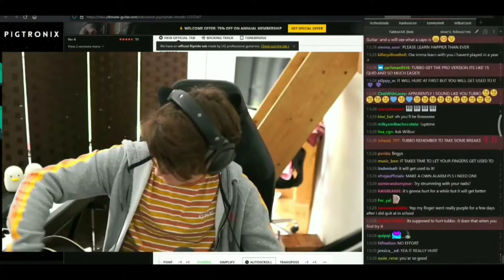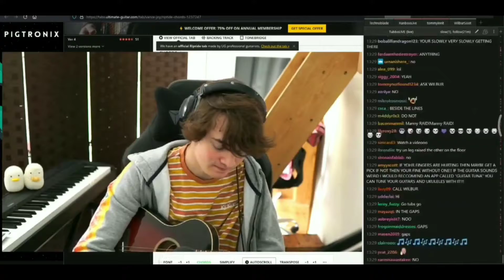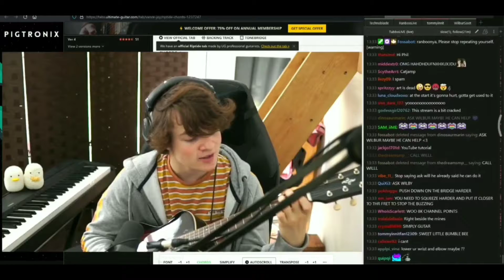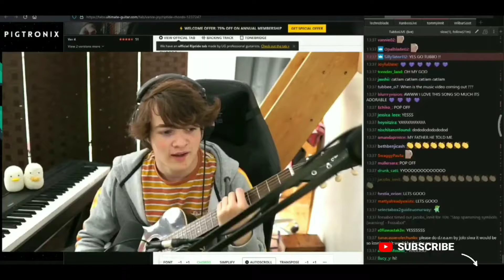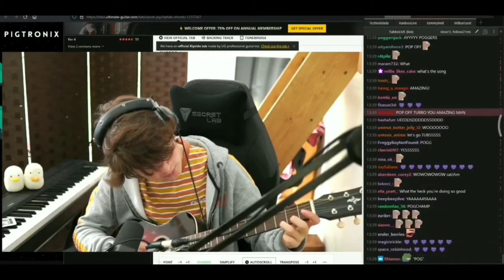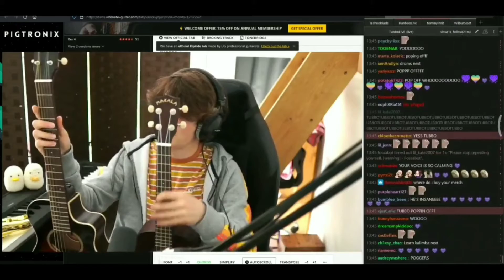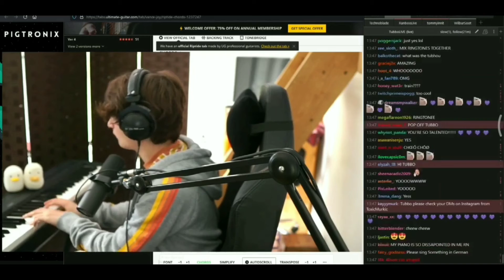Tubbo Tries To Learn The Guitar For The First Time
00:00 - The chords Tubbo learned
00:23 - Tubbo's Fingers hurt
00:45 - Tubbo being a guitar expert
01:09 - Being Trolled
01:20 - Still figuring out
02:17 - Tubbo's Fingers are their own people
03:10 - Still good with the keyboard
03:18 - Even more guitar progression
03:37 - Tubbo did great
04:00 - Tubbo's life hack
05:13 - "Love Me Again"
06:00 - "The Other One"
06:07 - Ukulele skills
06:32 - Comparison
06:42 - Tubbo showing off